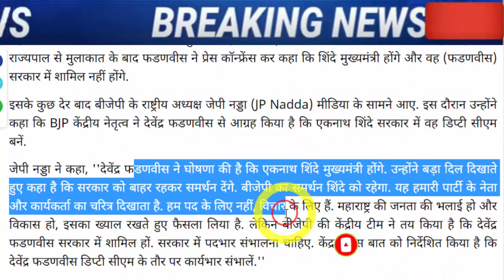अभी अभी : बहोत बड़ी खबर, जरूर देख ले..!